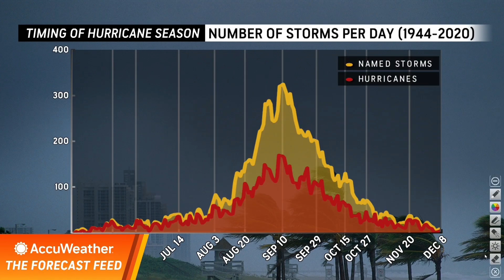The Forecast Feed: Is Atlantic Hurricane Season Over?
75% of Atlantic hurricane season has passed... is the season over? Not so fast, the Caribbean is a big threat in October, and there's still a long-term development in the Atlantic that could threaten the U.S.

THE FORECAST FEED: In this daily livestream, AccuWeather meteorologists unpack evolving weather patterns and break down forecast data, offering clear, real-time insights to help you understand what’s coming and why it matters.